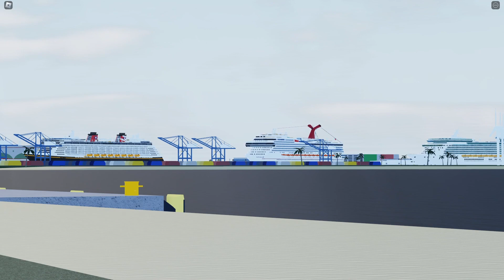Cruise Ships Depart Port Canaveral Time-Lapse!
Busy day at Port Canaveral!